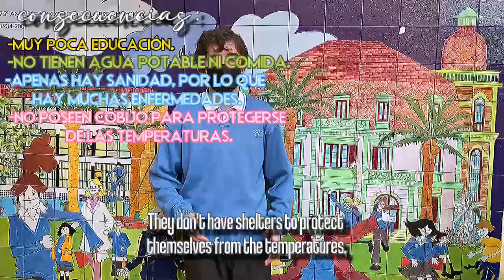DESIGUALDAD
La mayor injusticia con la que nos vamos a encontrar jamás.

CDP La Presentación
Festival de Clipmetrajes de Manos Unidas